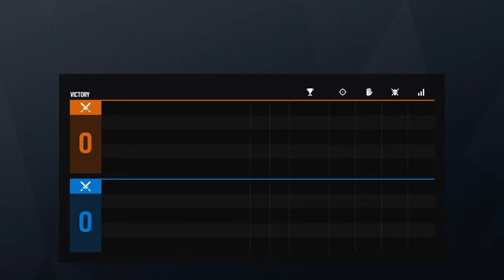me failing at Rainbow *